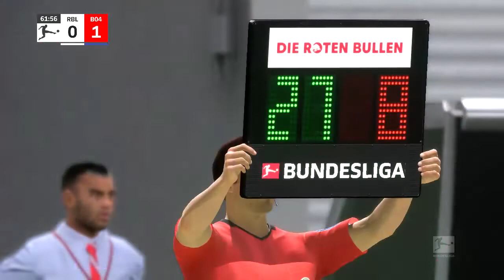⚽ RB Leipzig vs Bayer Leverkusen ⚽ | Bundesliga (28/11/2021) | Fifa 22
A simulation of the upcoming match in the Bundesliga, RB Leipzig vs Bayer Leverkusen.

 RB Leipzig vs Bayer Leverkusen - Bundesliga (28/11/2021) - All Goals & Extended Highlights
 RB Leipzig vs Bayer Leverkusen - Bundesliga (28/11/2021) - Full Match